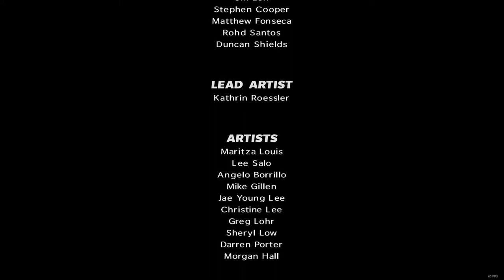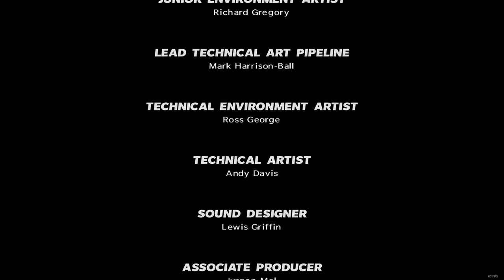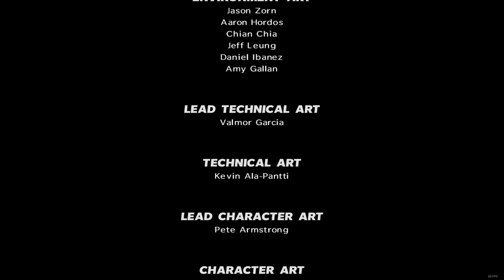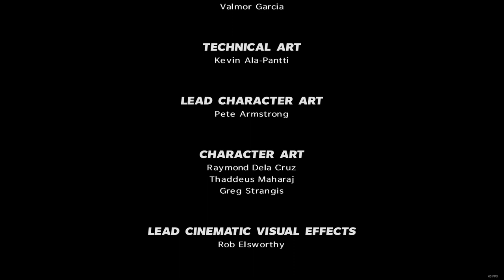Let's Play Max Payne 3 [Finale] - RETRIBUTION - PC Gameplay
Not just a plug for a fan film in development. :D